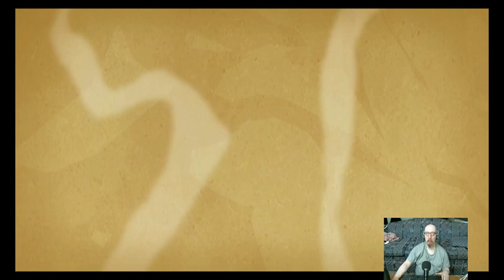"Joe's Stream" Playing some Torchlight 2 (WARNING: CONSOLE CHEATS USED)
Playing some TL2, and getting to new game+ mode. And end-game maps. Cool!

And as stated in the title, yes I use cheats (mostly gold and stat/socket enchanters, and item spawns and "identify all items" cheats once in a great while, nothing else). Mostly to get through the game faster/easier. Plus, this is my "mindless fun" game, something I play when I want a break from Path of Exile (Solo Self-Found Hardcore mode) and still can't bring myself to play Pinball Arcade (severe burnout). If you don't condone it, at least understand it.